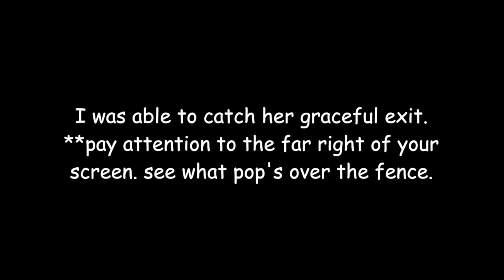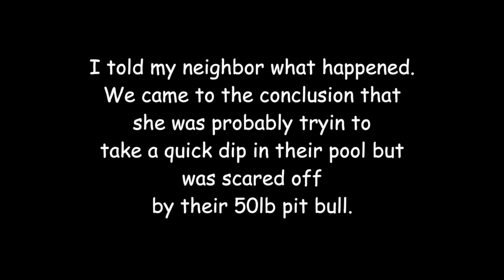My crazy neighbor billy is caught trespassing!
the crazy neighbor billy the mullet queen is at it again. Caught her trespassing in my neighbors backyard.